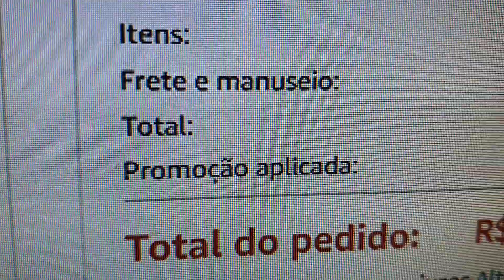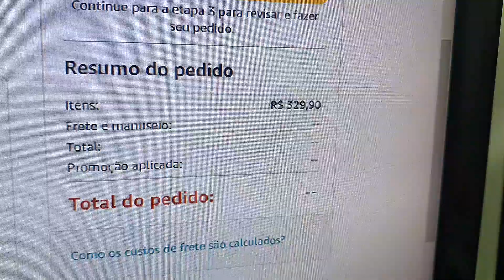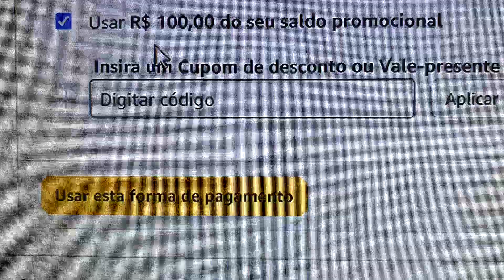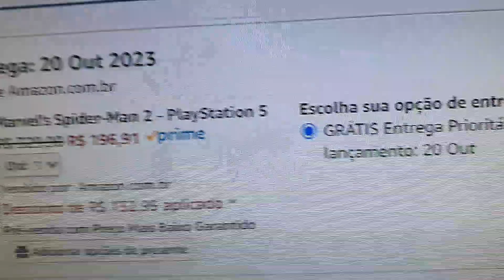🚨URGENTE🚨 SUPER PREÇO HOMEM ARANHA 2 DE PS5 CORREEEE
SPIDER MAN 2 PS5 DAY ONE GARANTIDO 🤘😎😎😎😎🤘😎🤘😎 AGORA É  VEZ DE VOCÊS COM ESSE SUPER PREÇO APROVEITEM!

SUPER OFERTA PLAYSTATION 5 NA MAGAZINE
SUPER PREÇO 👇👇👇👇👇👇👇

QUER ANUCIAR NO CANAL
(Somente Propostas Comerciais)